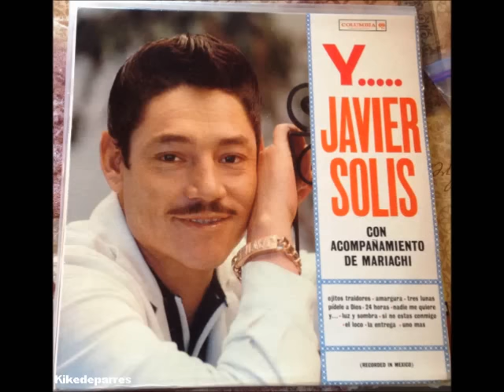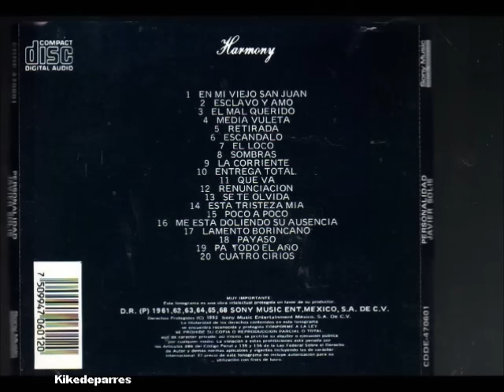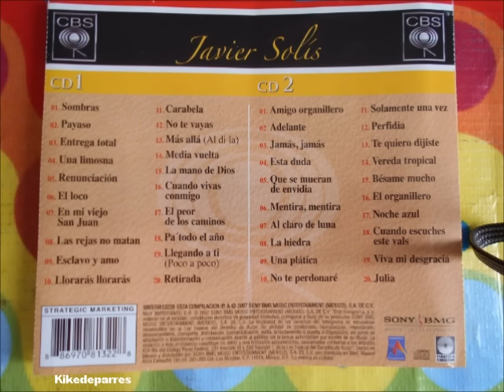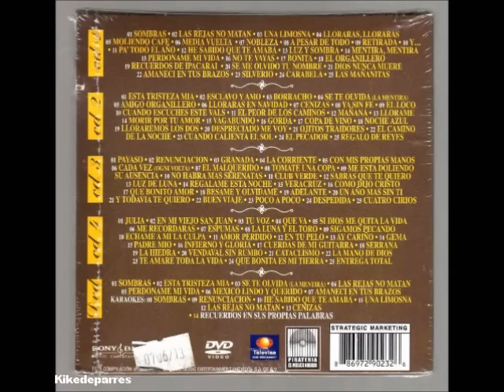50 Aniversario luctuoso de Javier Solis 6 (discografia completa PARTE 2)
50 Aniversario luctuoso de Javier Solis 6 La continuacion de la discografia de Javier Solis.